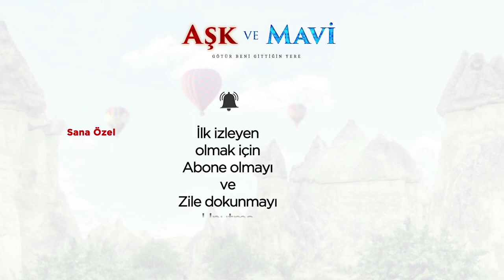Aşk ve Mavi 33.Bölüm (Yeni Sezon) - Refika, Cemal’in gönderdiği mektubu okuyor!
Teknedeki kazanın üzerinden 3 ay geçmesine rağmen Cemal hâlâ bulunamamıştır. Göreçkiler, Cemal için gıyabi cenaze töreni düzenlemeye karar verirler.
Mavi konağın merdivenlerinden düşünce bebeğini kaybetmiştir. Ali, bir yandan yıkılan Mavi’ye destek olurken bir yandan da abisinden gelecek umutlu haberi beklemektedir.